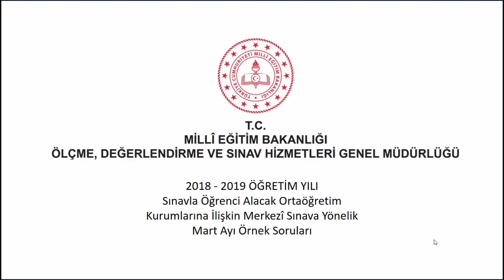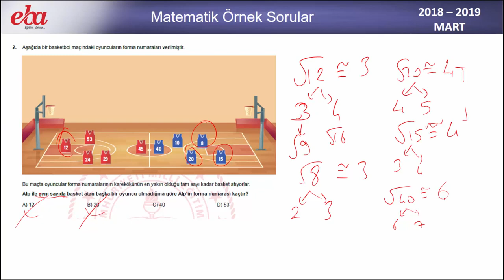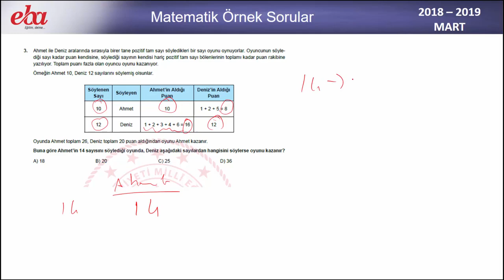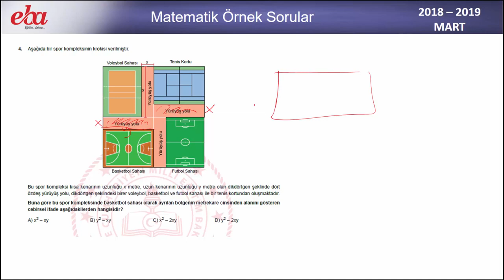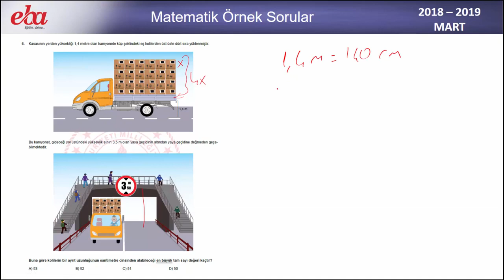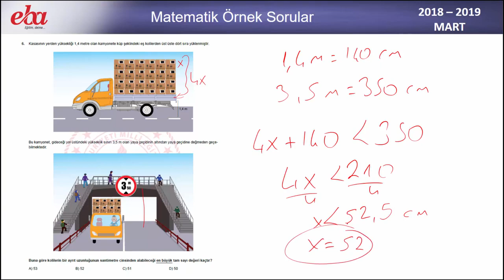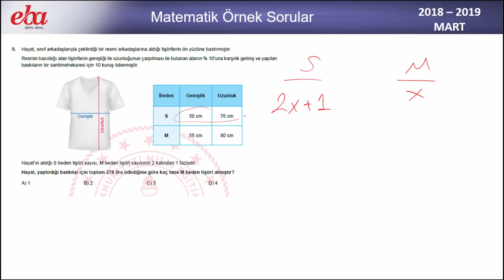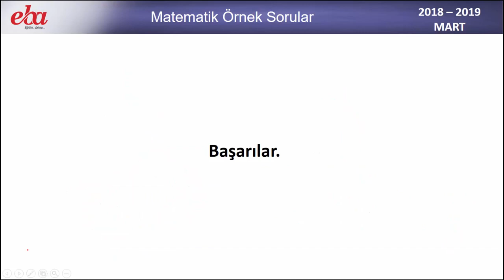MATEMATİK DERSİ MART AYI ÖRNEK SORULARI ve ÇÖZÜMLERİ